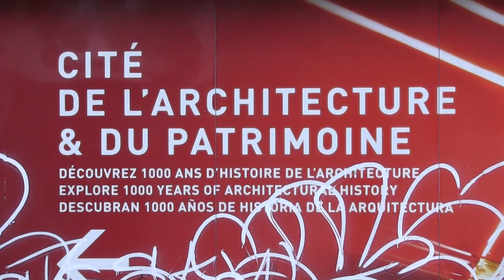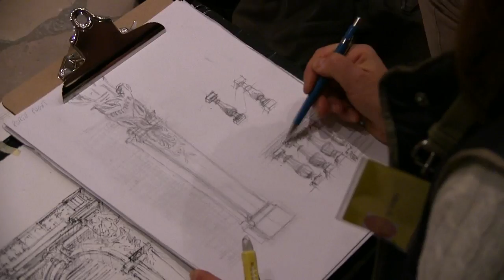Atelier3113.com Drawing lesson in Paris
Cours de dessin - dessin d'architecture  à la plume animé par Aga Werner - Atelier 3113 au Cité de l'architecture & patrimoine - Le palais de Chaillot